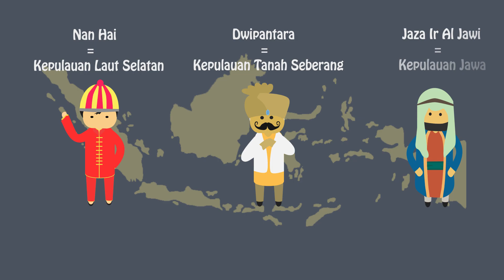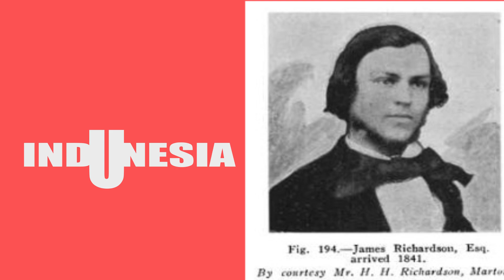Kenapa Negara Kita Bernama Indonesia ?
Dirgahayu Republik Indonesia.! Merdeka,,!!
Tapi tunggu dulu, Indonesia? Sebenarnya kenapa sih negara kita bernama Indonesia?gimana asal usulnya bisa begitu..?
yupz,,episod kali ini, Pulang Sekolah hadir dengan ulasan tentang Kenapa Negara Kita Bernama Indonesia,
Merdekaaaaaa,,,,:D